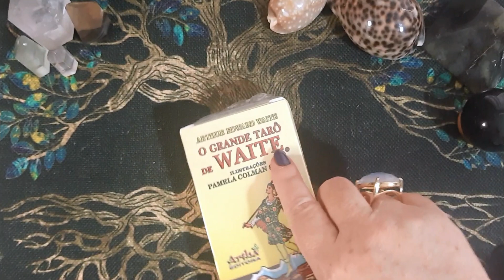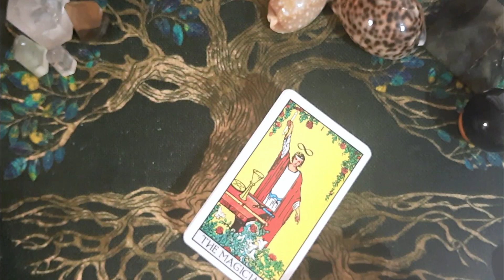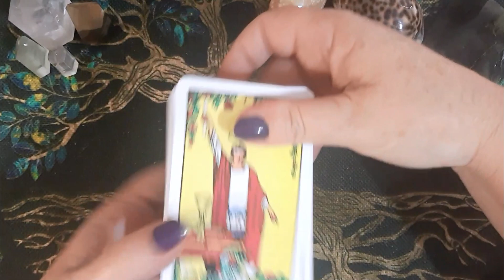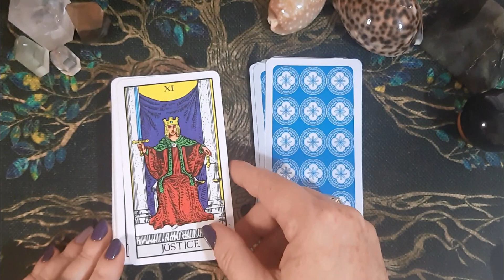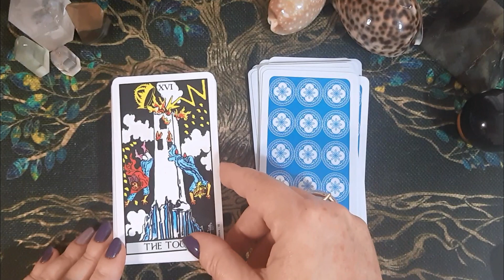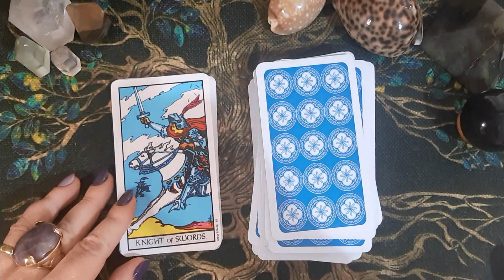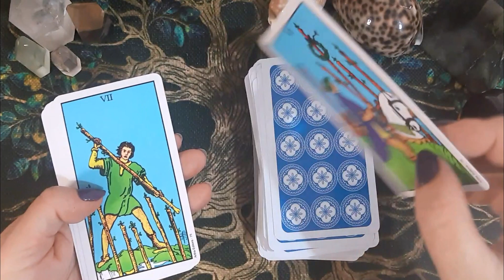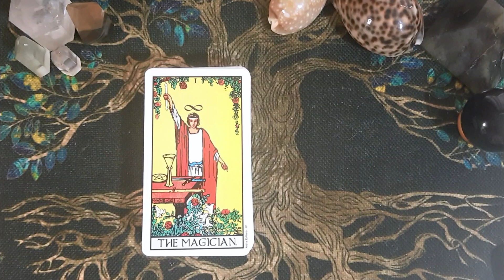UNBOXING | O GRANDE TARÔ DE WAITE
Qual o melhor deck para eu começar? Como sou professora de Tarô, muitas vezes ouço essa pergunta. Além do Tarô de Marselha, indico sempre o Tarô Raider Waite/Smith.

Sempre vi nas lojas este deck que, sendo original, tem um preço bem acessível. Resolvi comprar para ver se ele é realmente indicado para quem está começando, ou mesmo para tarólogos mais experientes usarem nas suas consultas.

Quer saber se compensa investir no O Grande Tarô de Waite, da editora Artha? Assista o vídeo até o final e descubra!

Para entrar em contato e marcar a sua consulta, entre no link abaixo. Você também pode entrar para o grupo de WhatsApp Desvendando o Tarô e ficar por dentro de todo o conteúdo gratuito e dos próximos cursos e workshops.

Para comprar O Grande Tarô de Waite, use o link abaixo: